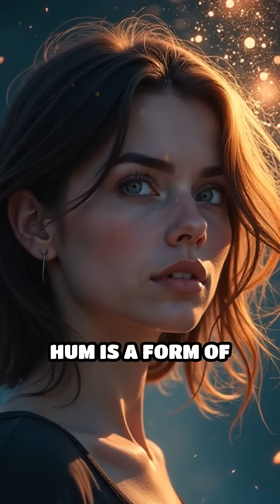The Unsolved Mystery of the Taos Hum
Can you hear the Taos Hum? Discover the baffling low-frequency mystery that has puzzled scientists and locals for decades.